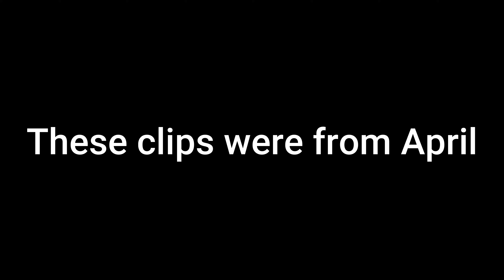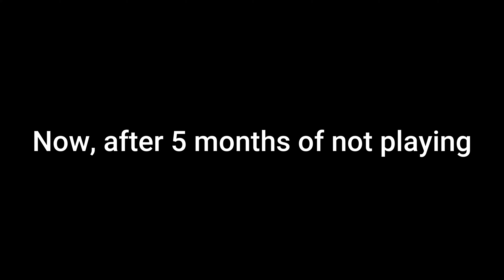So...I'm Cheating Again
Ubisoft, I promise I'm not cheating, I just have lucky aim